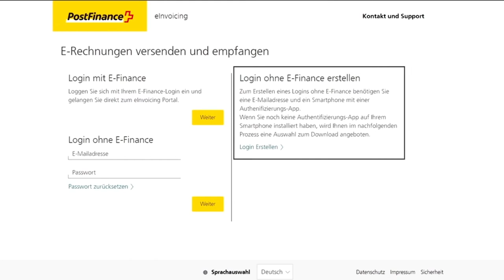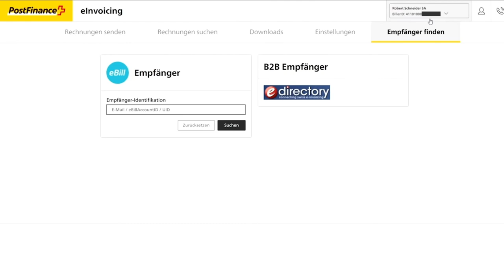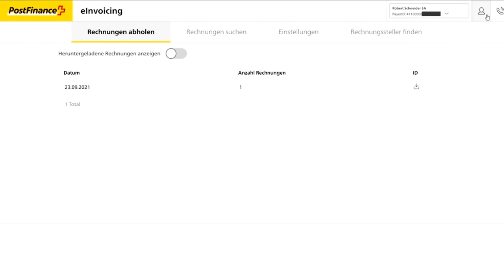Das neue eInvoicing Portal von PostFinance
Ganz gleich ob als Rechnungssteller oder Rechnungsempfänger: Mit der E-Rechnung vereinfachen Unternehmen ihren Zahlungsverkehr. Um Rechnungen mit nur wenigen Klicks digital an Ihre Kunden zu versenden oder selbst Rechnungen elektronisch zu erhalten, steht den Geschäftskundinnen und -kunden von PostFinance das neue eInvoicing-Portal zur Verfügung. Das Portal bietet viele individuell konfigurierbare Funktionen, damit Sie Ihre E-Rechnungen einfach und effizient abwickeln können.